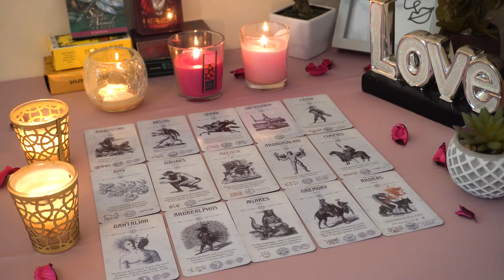GEMINI💘 They Have Big Time Plans For You! It's Exactly What You've Been Manifesting💋🥰